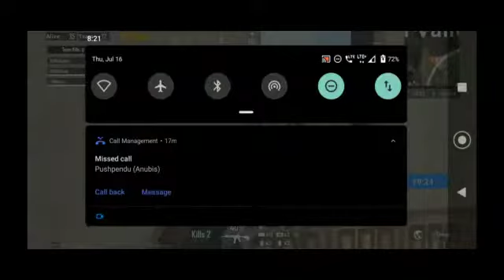PUBG MOBILE MINI POINT TOURNAMENT | MATCH 1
Social Websites:-